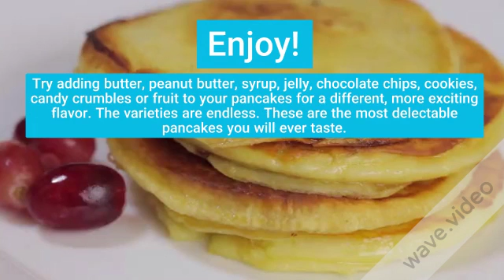How to Make Pancakes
Pancakes are a traditional breakfast treat that are easy to make. Once you get the basic recipe down, you can start experimenting and putting your own spin on these breakfast-time favoritesIngredients
The following ingredients will make about 8-10 inch (25 cm) pancakes (more or fewer, depending on the size); you may change the amounts of ingredients according to the number you wish to serve:

2 cups (18oz/510g) self-rising or all-purpose flour (See tips below)
2 or 3 eggs
1 1/2 cups (350ml) of milk
1/2 teaspoon of baking soda
2 tablespoons of butter or vegetable oil
5 tablespoons of sugar
1/2 teaspoon of vanilla extract (optional)

Crack the eggs into a bowl and beat until creamy. Add in the dry ingredients (including baking soda if using self-rising flour). Do not stir mixture at this point!Melt the butter in a microwave-safe bowl. Make sure that it's completely melted; about a minute is sufficient.Add the butter and milk to the mix. Stir gently, leaving some small clumps of dry ingredients in the batter. Do not blend until completely smooth. If your batter is smooth, your pancakes will be tough and flat as opposed to fluffy.
Heat the frying pan to a medium low flame. If you have an initial "pancake" setting on your stove, use that. Be sure to use non-stick spray, or a pat of butter so the pancakes won't stick.Sprinkle a few flecks of water onto your pan. If it 'dances', or jumps from the pan with a sizzle, the pan is ready for the batter.
Pour about 3 tablespoons to 1/4 cup batter from the tip of a large spoon or from a pitcher onto the hot griddle or greased frying pan. The amount you pour will decide the final size of your pancakes. It is best to begin with less batter, and then slowly pour more batter onto the pan to increase the pancake size.
Cook for about two minutes or until the pancake is golden. You should see bubbles form and then pop around the edges. When the bubbles at the edge of the batter pop and a  is left that does not immediately close up, flip the cake gently.Cook the other side until golden and remove. Want a deeper color? Repeat the steps for another thirty seconds per side until the pancake is done enough for your tastes.Enjoy! Try adding butter, peanut butter, syrup, jelly, chocolate chips, cookies, candy crumbles or fruit to your pancakes for a different, more exciting flavor. The varieties are endless. These are the most delectable pancakes you will ever taste.